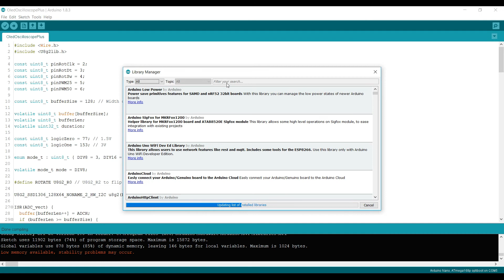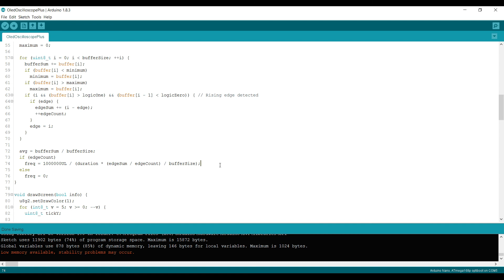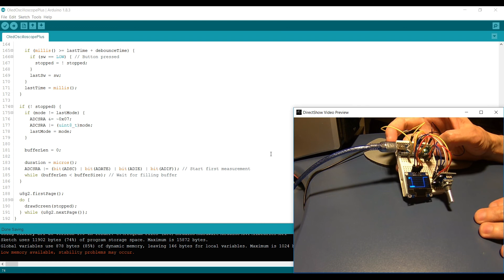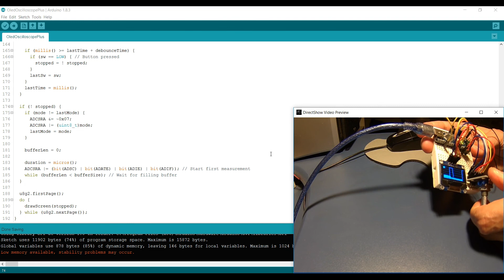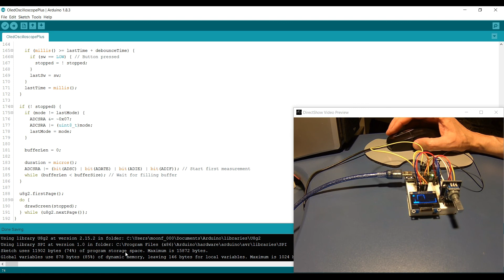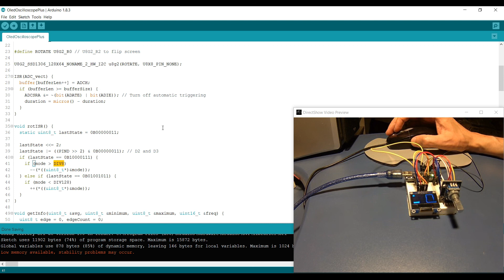Oled Oscilloscope Plus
Простой осциллограф на Atmega168/328, I2C OLED экране и поворотном энкодере. Позволяет отображать уровень входного сигнала по времени от 0,9 мс. до 13,3 мс. Есть программный детектор частоты цифрового сигнала.

Скетч, использующий таймер для задания частоты опросов. Поддерживает длительность "окна" 1, 2, 5, 10, 25, 50, 100, 250, 500 мс. и 1 сек.